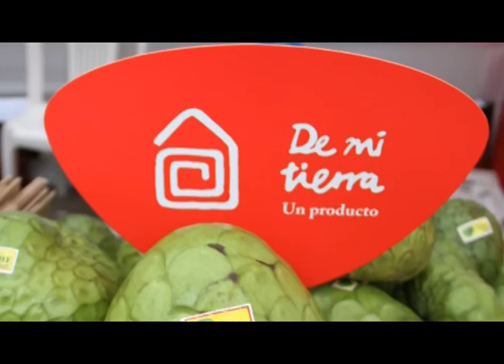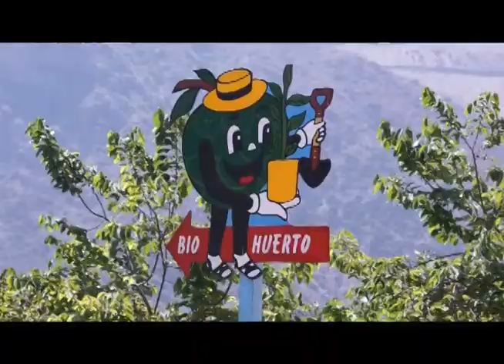Ministra Silva asistió al lanzamiento del "Año Internacional de la Agricultura Familiar" en Matucana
Ministra  Magali Silva asistió al lanzamiento del "Año Internacional de la Agricultura Familiar" en la ciudad de Matucana

4 de abril de 2014